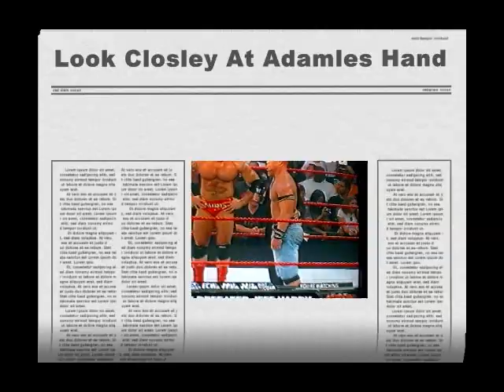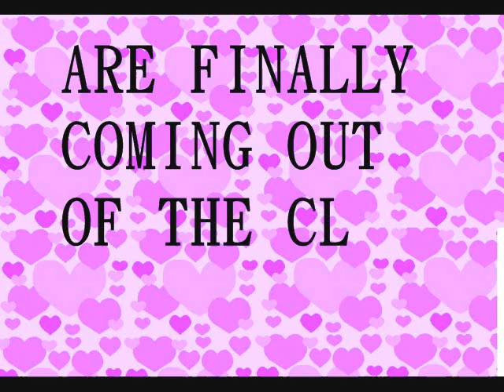Mike Adamle's Gay Love For John Cena SHOWN ON RAW ! ! !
JUST WATCH ADAMLES HAND